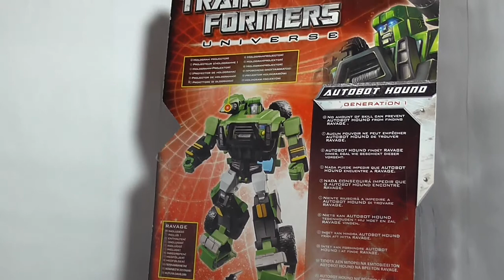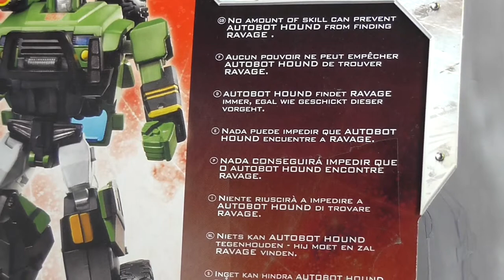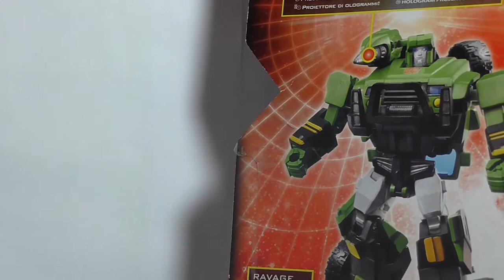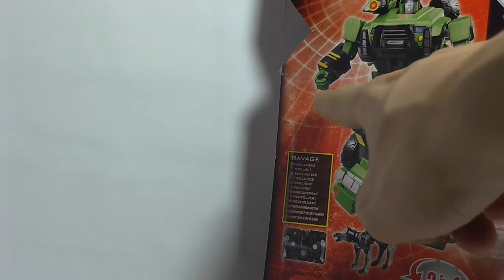Transformers Universe - Hound - Full HD - German Review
Transformers Universe - Hound